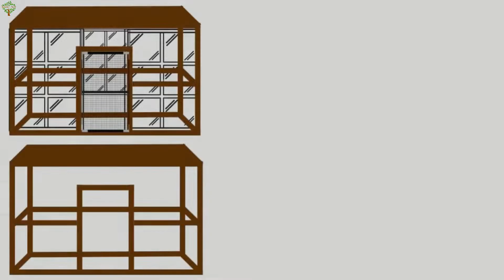DIY - ESTUFA PARA BONSAI - #2 - INICIO DO MADEIRAMENTO E LONAGEM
Hoje é dia de DIY/FAÇA VOCÊ MESMO aqui no canal, dando CONTINUIDADE a construção de uma estufa para proteger os bonsais agora que estamos chegando no inverno, ESPERO QUE GOSTEM e QUE TALVEZ SIRVA DE INSPIRAÇÃO PARA VOCÊS CONSTRUÍR UMA TAMBÉM!

BONSAI NO INVERNO
COMO CUIDAR DE UM BONSAI NO INVERNO
COMO FAZER UMA ESTUFA EM CASA
ESTUFA EM CASA GASTANDO POUCO
COMO CUIDAR DAS PLANTAS NO INVERNO
PROJETO ESTUFA PARA BONSAI